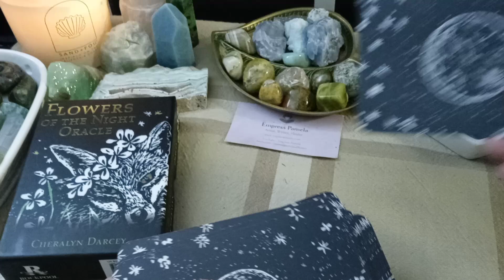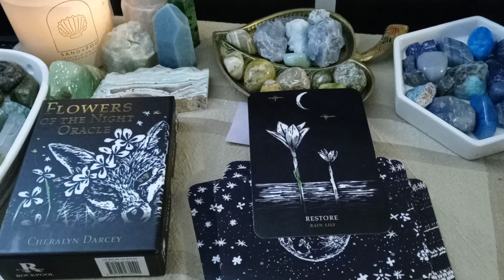Aquarius - Flowers of the Night Oracle